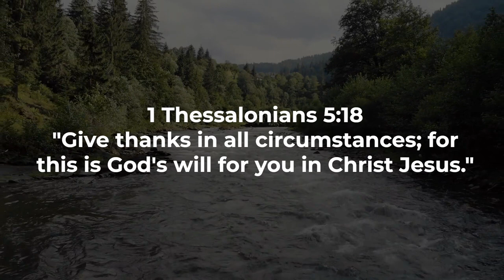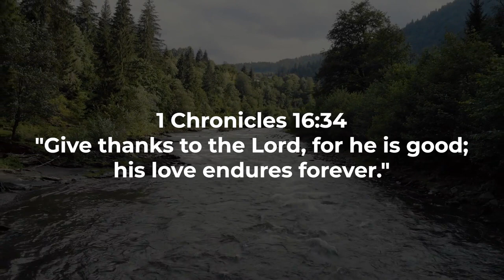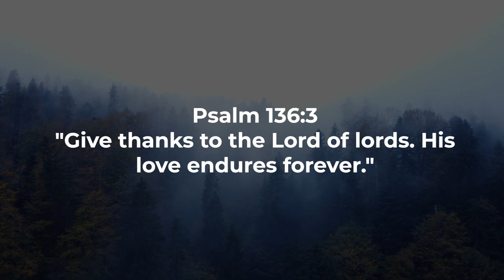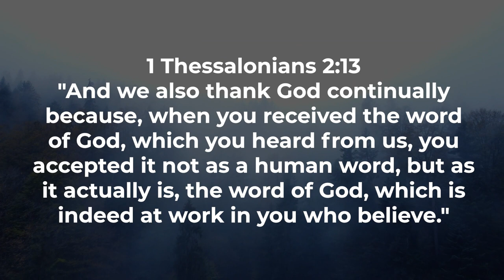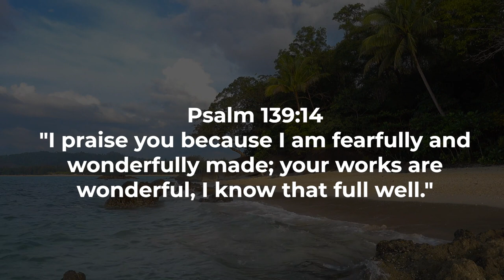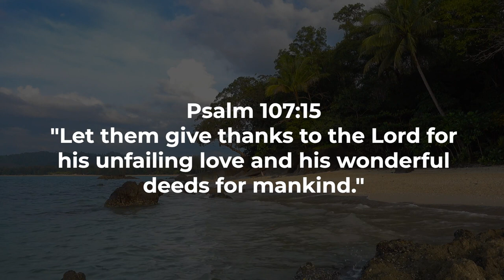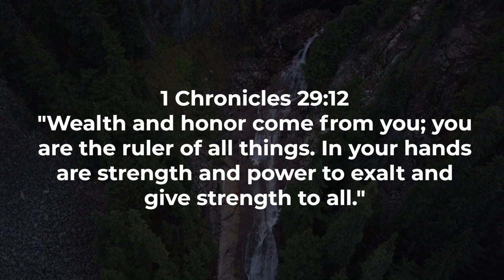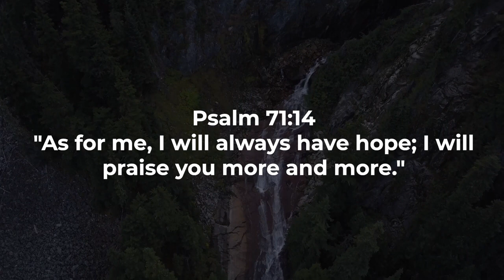Unlocking Biblical Prosperity A Journey Through Scripture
Welcome to a transformative journey of faith and prosperity as we delve into "Unlocking Biblical Prosperity." In this enlightening video, we'll explore key scriptures and delve into the profound wisdom of the Bible to understand the principles of prosperity, financial blessings, and success from a biblical perspective.

Key Bible References:

Proverbs 10:22 - "The blessing of the Lord brings wealth, without painful toil for it."
Deuteronomy 8:18 - "But remember the Lord your God, for it is he who gives you the ability to produce wealth."
Philippians 4:19 - "And my God will meet all your needs according to the riches of his glory in Christ Jesus."
Matthew 6:33 - "But seek first his kingdom and his righteousness, and all these things will be given to you as well."

Understanding Kingdom Prosperity:
Join us on a deep dive into the concept of kingdom prosperity as outlined in the Bible. Uncover the principles that guide us in unlocking God's blessings and understanding how our faith plays a crucial role in the manifestation of prosperity in our lives.

Unlocking Your Breakthrough:
Explore the transformative journey of unlocking your breakthrough through biblical insights. Discover how aligning with God's Word and principles can pave the way for breakthrough moments in your life.

Unlocking Your Potential Sermon:
Dive into a powerful sermon on unlocking your potential from a biblical perspective. Learn how the scriptures provide guidance on tapping into your God-given potential for prosperity, success, and fulfillment.

Biblical Wealth Principles:
Delve into the wealth principles outlined in the Bible, understanding how biblical teachings shape our approach to financial blessings and prosperity. Gain insights that go beyond conventional wisdom, rooted in the timeless truths of scripture.

This video is not just a source of inspiration but a practical guide for unlocking God's blessings, tapping into your potential, and experiencing prosperity in every aspect of your life. May this journey through scripture illuminate your path to biblical wealth and prosperity.

Biblical Prosperity, Prosperity In Faith, Wealth According To The Bible, Biblical Wealth, Prosperity Teaching, Financial Blessings, Abundance Scriptures, Christian Success, Bible Wealth Principles, Unlocking God's Blessings, Unlocking Your Breakthrough, Unlocking Your Potential Sermon, Understanding Kingdom Prosperity, Unlocking Your Destiny.